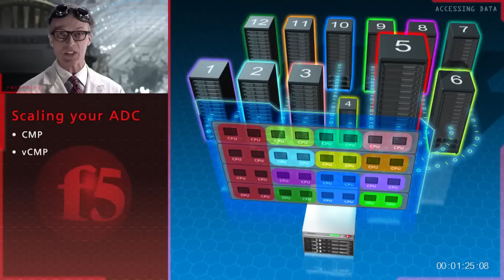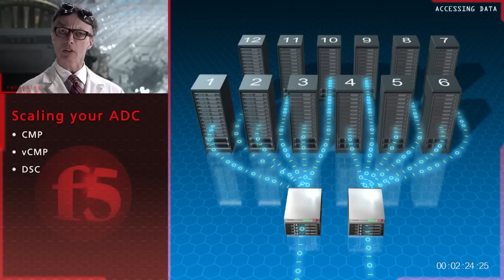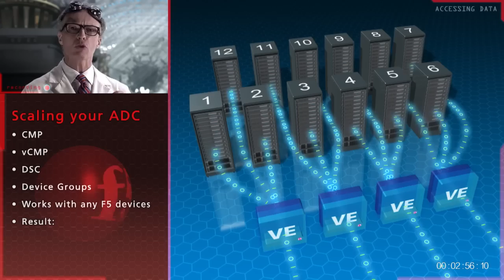F5 ScaleN Architecture: Live and Let Scale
The F5 ScaleN architecture provides organizations with the ability to scale up or scale out on demand, creating an elastic Application Delivery Controller processing platform that can grow as your business needs change.

The ScaleN approach delivers a superior way to scale application delivery services that creates true deployment flexibility and simplifies system and application level maintenance. It achieves a higher level of application uptime and helps you meet stringent Service Level Agreements (SLAs).